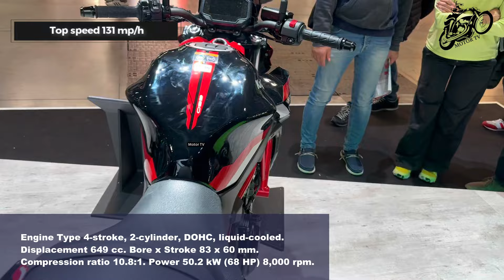Top 10 Best Sport Naked Motorcycles of 2024 -2025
Hello, friends. Today in this list we will show you 10 Best Sport Naked Motorcycles of 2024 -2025 | on the Market Today | This Video includes the New Models in tis Year. Rate and enjoy, friend 🙏🥰

These Motorcycles Presented at Eicma in Milan - MOTORbeurs in Utrecht and MC Massan in Stockholm Motorcycles Show 2024✈️ 😄😃

00:00 2024 BMW F900R MSRP Price €9,990 EURO
0:56 2024 Ducati Monster Plus MSRP Price $12,995 USD
1:52 2024 KTM 990 Duke MSRP Price £12,999 GBP
2:58 2024 Yamaha MT-09 MSRP Price $10,599 USD
3:57 2024 MV Agusta Dragster RR SCS MSRP Price $23,498 USD
5:00 2024 Triumph Street Triple 765 RS MSRP Price $12,595 USD
5:57 2024 Indian FTR Sport MSRP Price $15,749 USD
6:54 2024 Honda CB650R E-Clutch MSRP Price £7,799 GBP
7:55 2024 CF Moto 800 NK Black MSRP Price $8,499 USD
8:50 2024 Kawasaki Z650 MSRP Price $8,649 USD